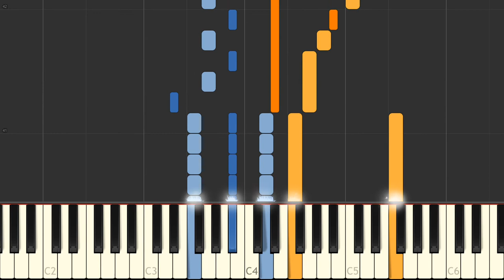J Ascher Alice, Where Art Thou?